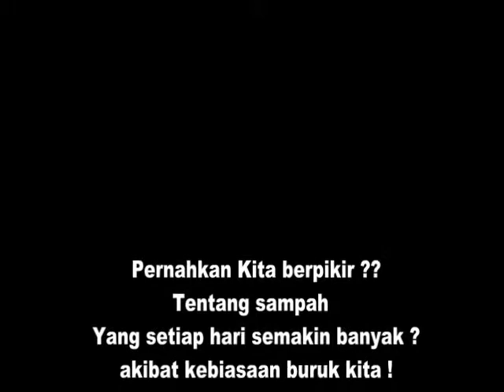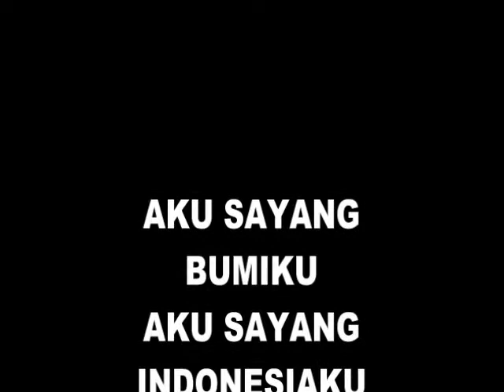Trashcycle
Trashcycle Adalah sebuah Aplikasi Yang membantu ada Tentang bagaimana cara Meolah sampah

By
Team Multimedia Project ( TEMPE ).